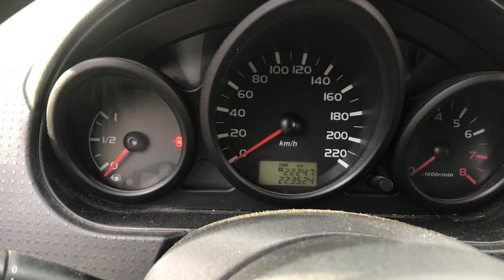Разборка Mitsubishi - Colt 2004-2008, 1.1 (VIN: XMCMNZ32A6F033282) 69171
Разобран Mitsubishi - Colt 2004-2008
Основные характеристики:
Год выпуска: 2005
Двигатель:
Объём двигателя: 1.1
Тип двигателя: Бензин
Коробка передач: КПП 5-ст.мех.(МКПП)
Кузов: Хэтчбэк 3 дв.
Смотри каталог запчастей Mitsubishi - Colt 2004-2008 на :
⏰ Режим работы колл-центра:
08:00 – 20:00 – ежедневно

Для наших покупателей:
- бесплатная доставка;